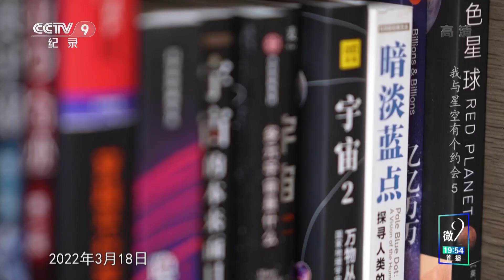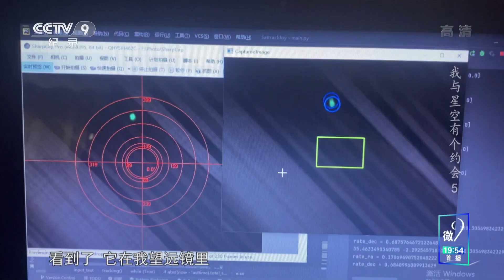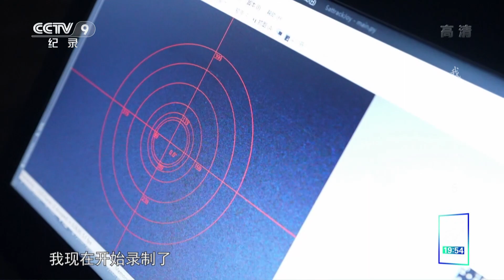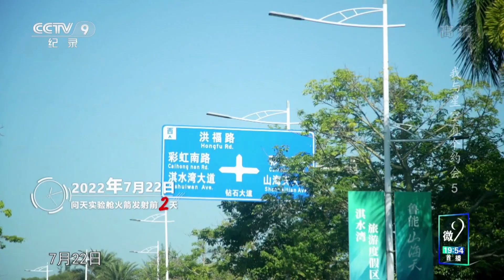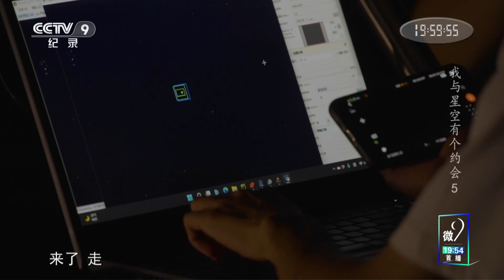《我与星空有个约会》第5集 爆肝17天 他自编一套跟踪程序 拍到了中国空间站的特写影像【CCTV纪录】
本期内容：2022年3月18日，距离中国空间站过境北京还有三十天，在我国空间站全面建成的关键之年，刘博洋决定用三十天时间自己编写一套跟踪程序，拍摄中国空间站的特写影像。

■□节目简介■□
人类对星空的探索从未停止。随着中国航天事业的发展，更多天文爱好者以自己独有的方式探索“天上的街市”。